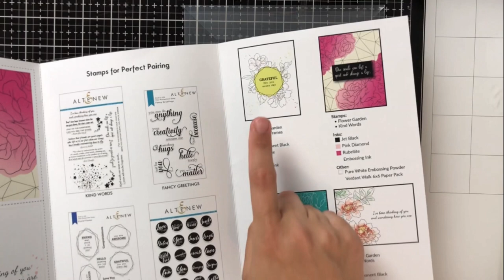No Line Watercoloring Tips | Altenew September Release